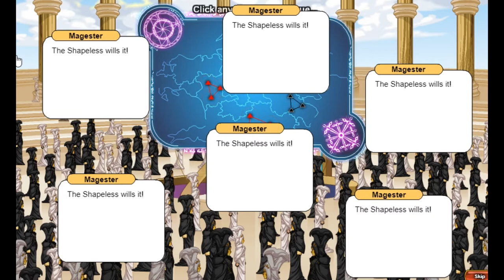This is getting serious - Let's Play Dragonfable, Out Of Control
Another step closer to the Book 3 finale. why do I get the feeling of utter doom, though?

Lord guide me in this endeavor...